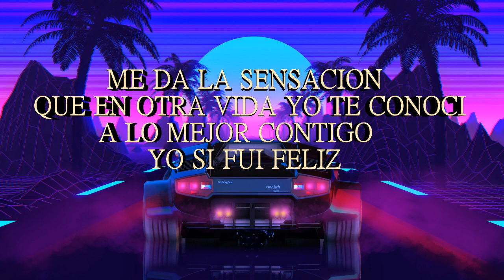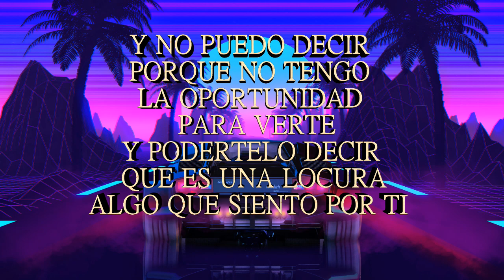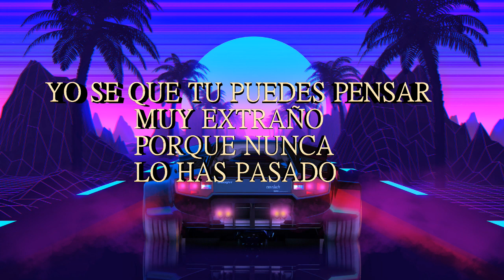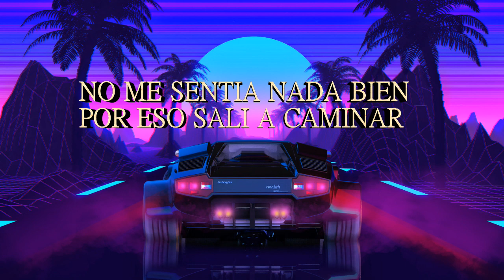DEREPENTE TE VI AHÍ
OMAR PERDOMO